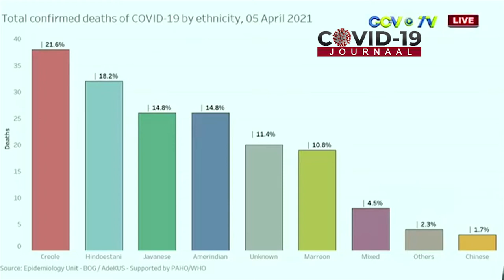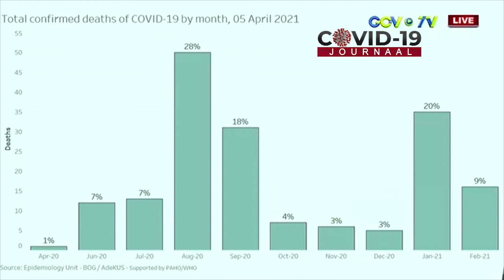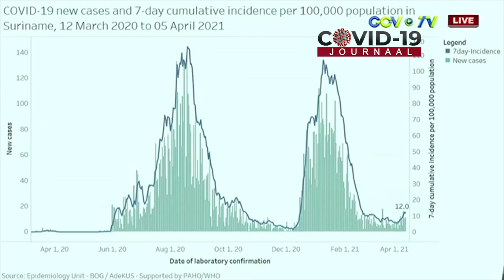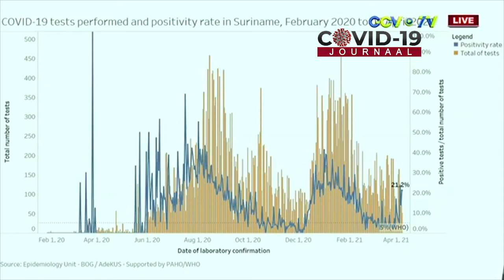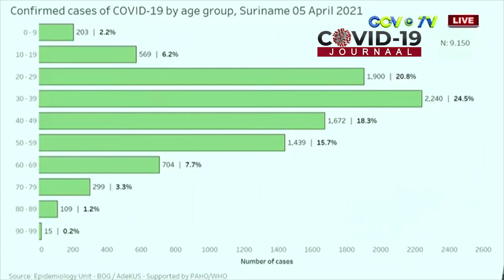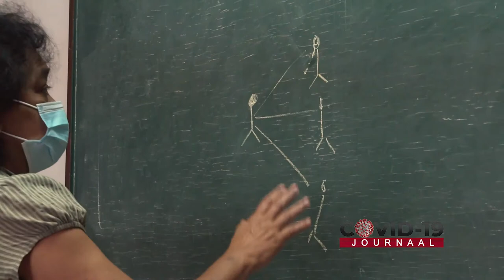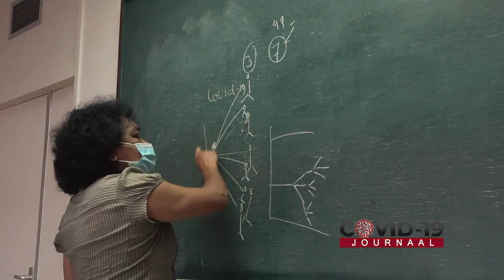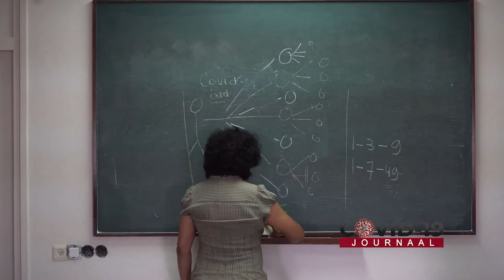COVID-19 JOURNAAL AFLEVERING 183, DD 09 APRIL 2021